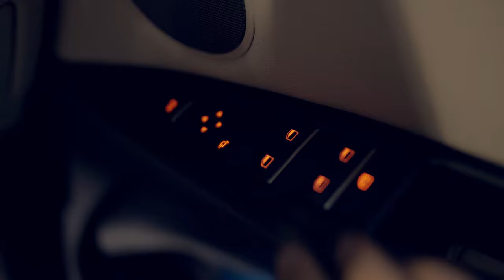CIRCLE - No Dialogue Short Film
We shot this quickly to test out the new BMPCC4K. Not a proper short film, but still something fun to watch. Really impressed with the quality on the Blackmagic.

The lens we used was the Sigma 35mm 1.4. Shot in BRAW and edited in Davinci Resolve 16.